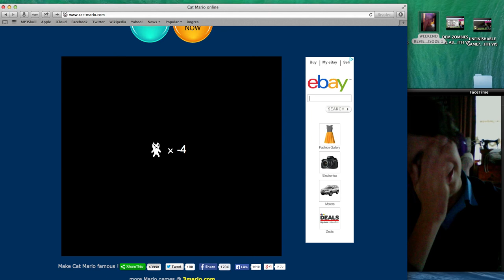ULTAMITE RAGE!!!!! CAT MARIO PART3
Hey guys, TIS GAME IS REALLY PISSING ME OFF NOW!